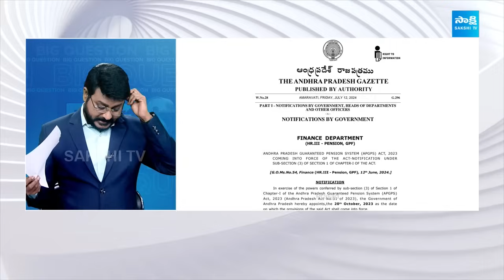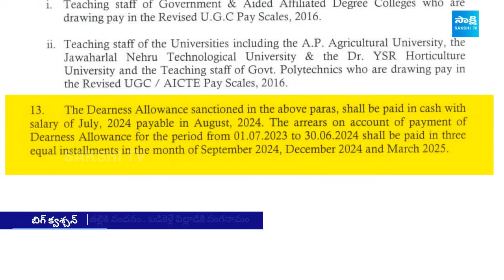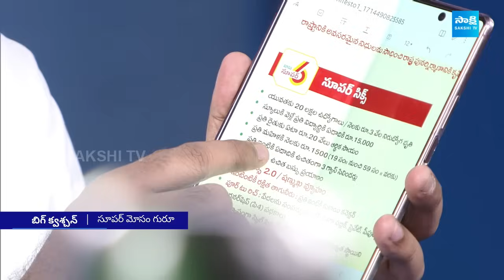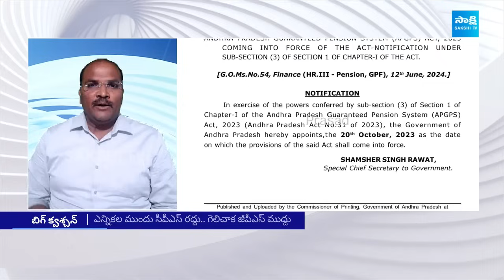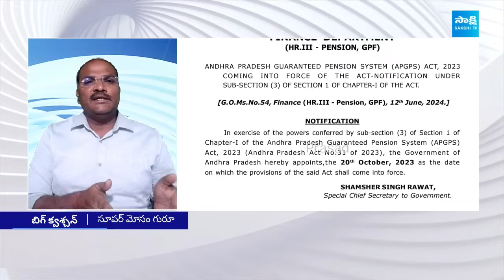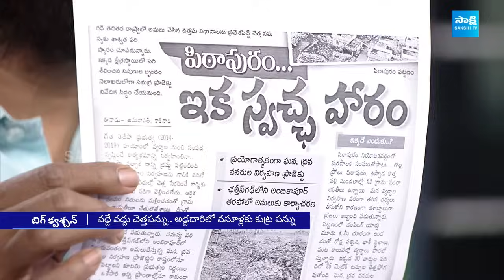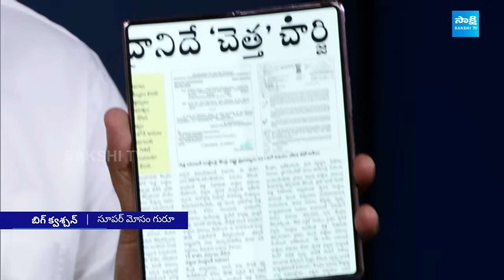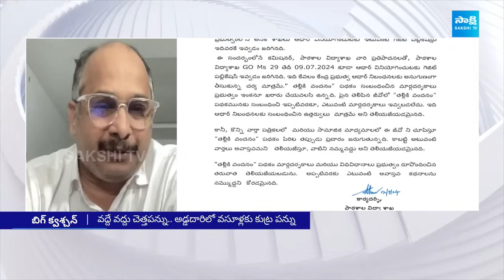Big Question..? ఏపీ ప్రజలకు బాబు పంగనామం..| Chandrababu Super Six | TDP Manifesto ‪@SakshiTV‬